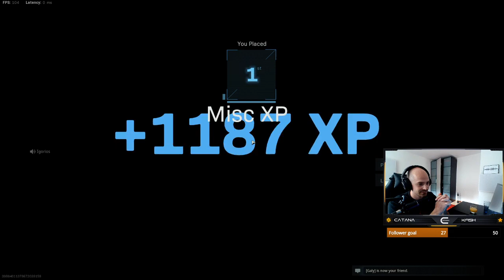First ZOMBIES Warzone WIN